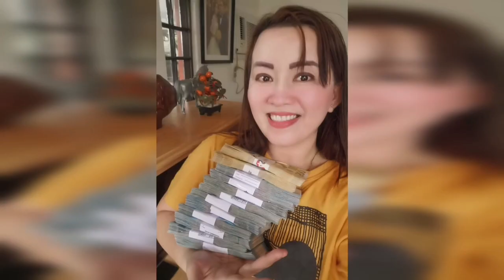PAMPASWERTE SA MGA MANANAYA-APPLE PAGUIO7